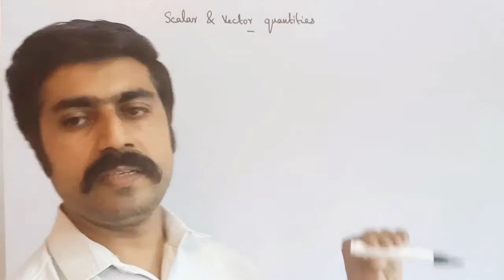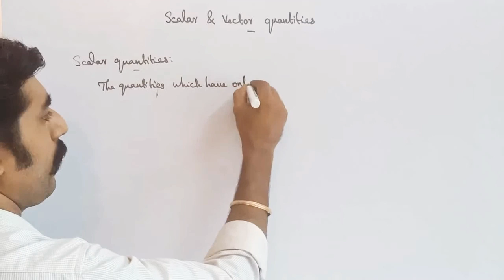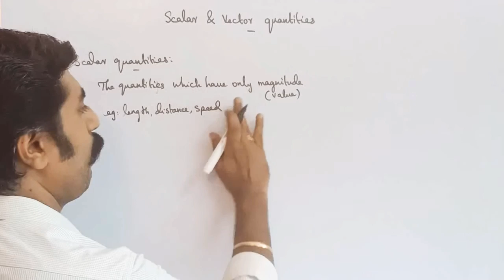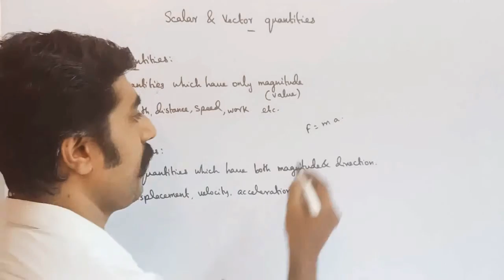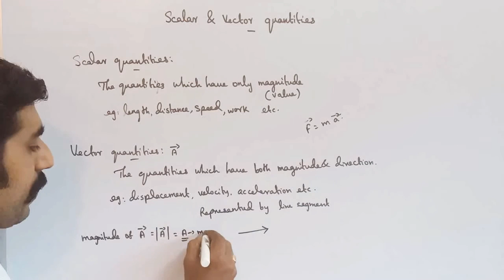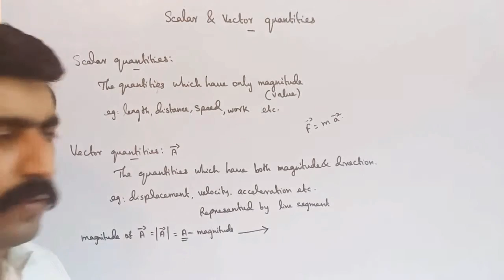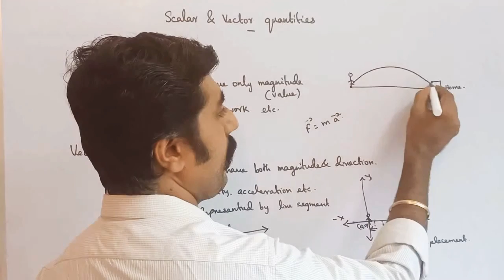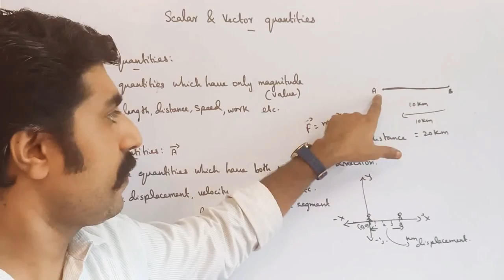Scalar and vector quantities||kinematics||STD 11 Physics||Tamil